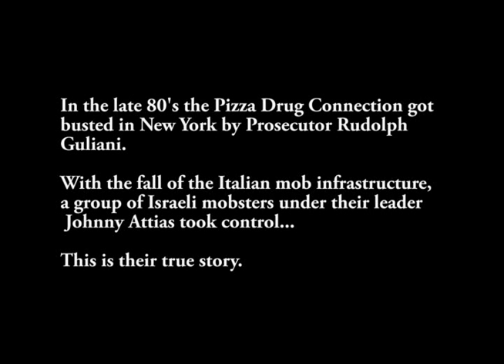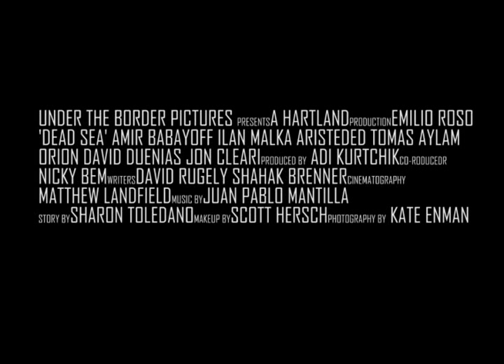ם המלח - The Movie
הסיפור של המאפיה הישראלית בניו יורק ב -1980 המנוח